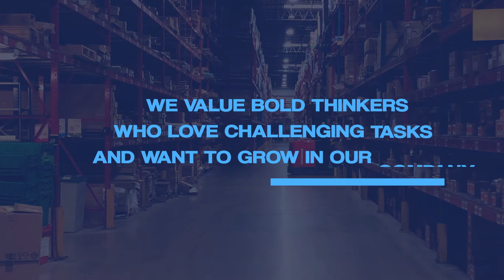Viking Electric Careers Overview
For more information about career opportunities at Viking Electric's 23 locations in Minnesota, Wisconsin, and Chicago; please visit vikingelectric.com\careers.